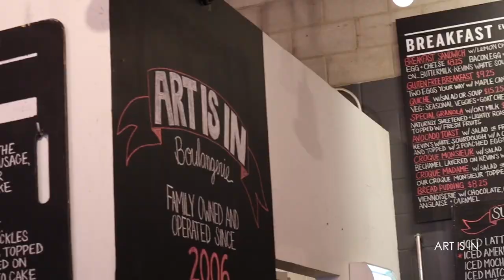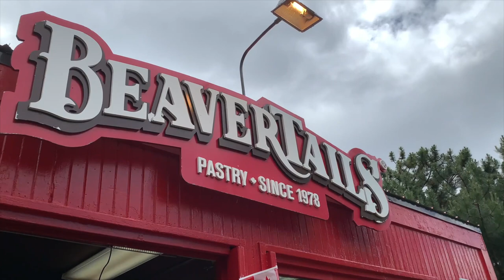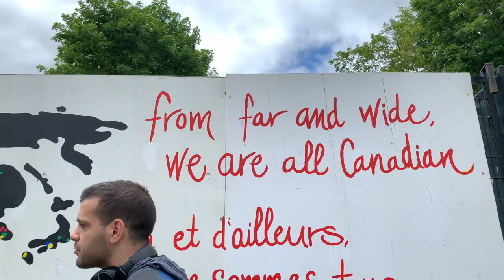vlog #1 Canada Day in Ottawa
What a beautiful time to celebrate Canada!

I had a blast wondering the streets of Ottawa with Tristan and some of his closest friends.

Christian our rap friend :) FOLLOW HIM TO CATCH HIS LATEST SONG

RESTAURANTS

HOTEL

ESCAPE ROOM